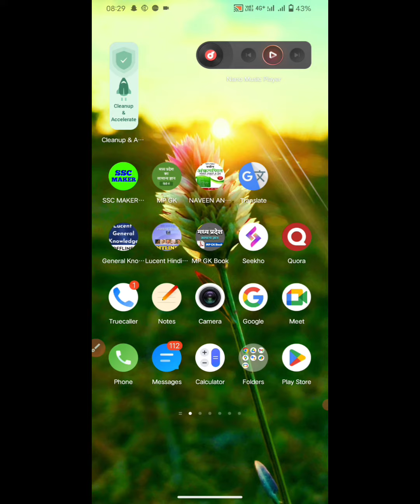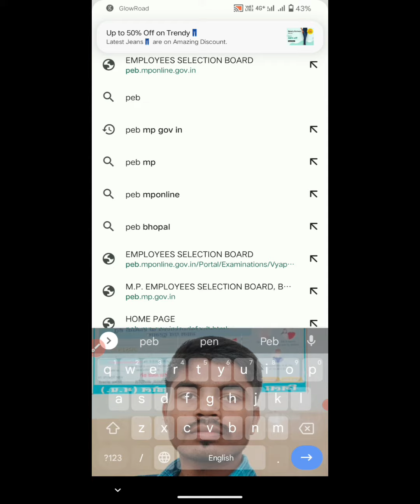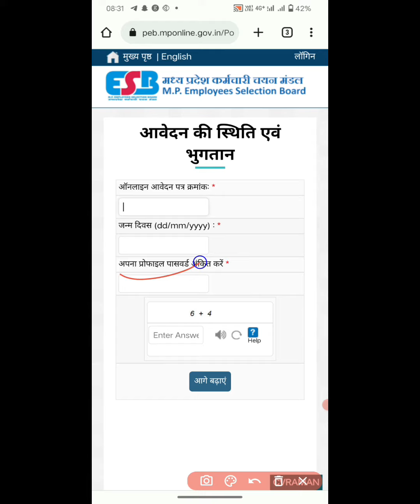Patwari ka form me Payment ke Baad Form Print kaise download Kare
Patwari form download Kare
Peb patwari form print
Patwari ka form me payment me Baad Print kaise download Karen
patwari form bharne ke baad Download Kaise kare